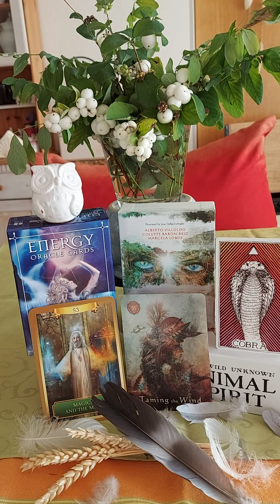Shaman Oracle Reading for Leo ♌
3-card spread! Energy Oracle Card: Magician And The Mirror;  Mystical Shaman Oracle Card: Taming the Wind; Animal Spirit Card: Cobra